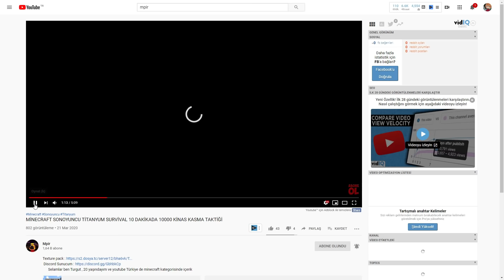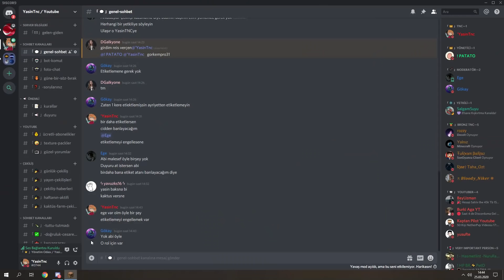100K'LIK DÜELLO ! Titanyum Kan Kılıcıyla Adam Kestim -sonoyuncu titanyum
Kan Kılıcıyla Adam Kestim ! 100K'LIK DÜELLO -sonoyuncu titanyum

videosunu izlediniz umarım beğenmişsinizdir.

Videolarda ki editlerin amatör olduğunu biliyorum yeni programa geçtim ve deneyip öğreniyorum hatalar varsa kusura bakmayın. Hata görürseniz bana bildirirseniz sevinirim. :)